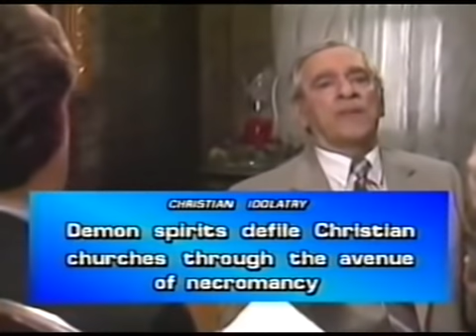Former secret society member talks about demonic spirits and the devils great deception